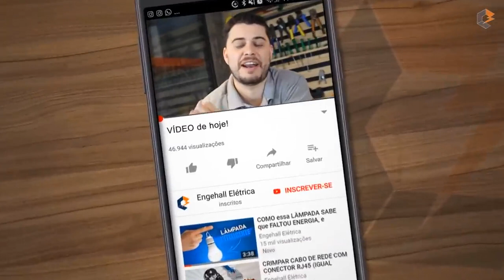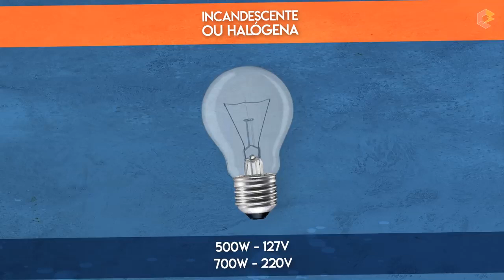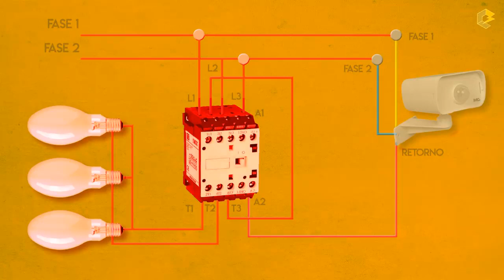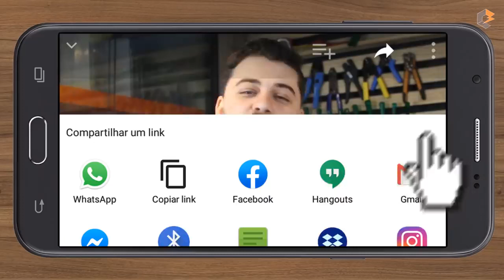Sensores de presença MPX 40F e MPS 40F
Veja um exemplo de instalação do sensor de presença MPX-40F, com dicas de como ligar, ajustar e testar, além dos cuidados a serem observados durante o processo.

Isso nos ajudará a produzir mais conteúdos relevantes para você! :)